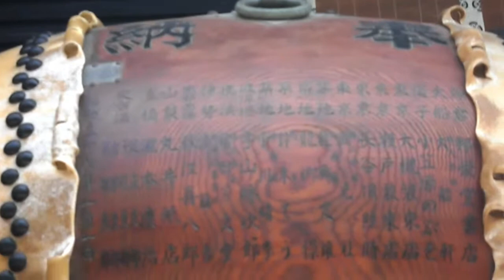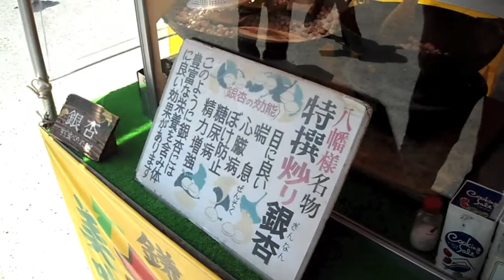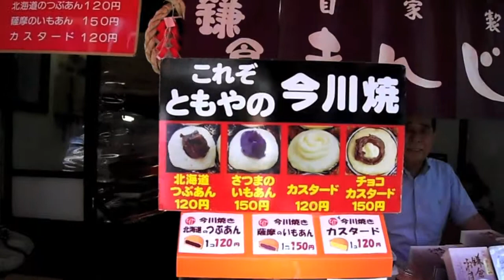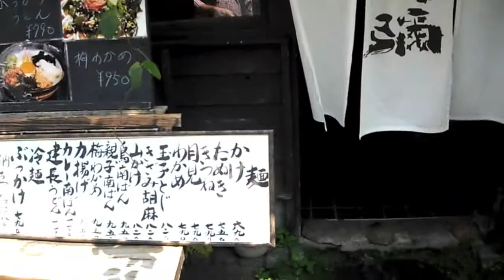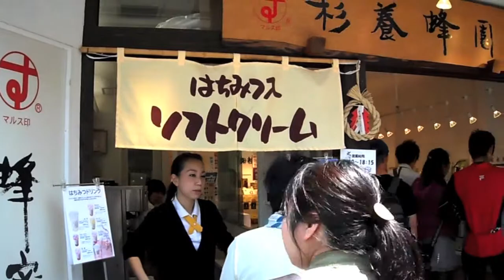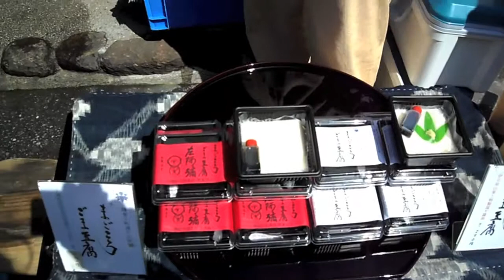Kamakura 鎌倉 (Part 1/3)